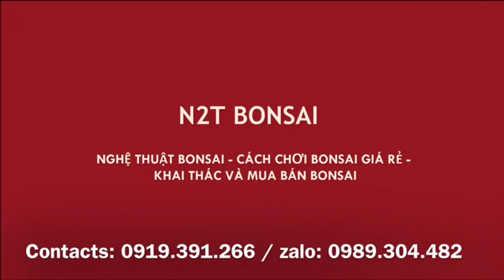GIAO LƯU THÀNH CÔNG 10 TRIỆU CÂY SANH NAM ĐIỀN TRỰC HOÀNH TẠI CHỢ VẠN PHÚC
Chúc mừng ông Nhạn gl thành công sanh nam điền khủng